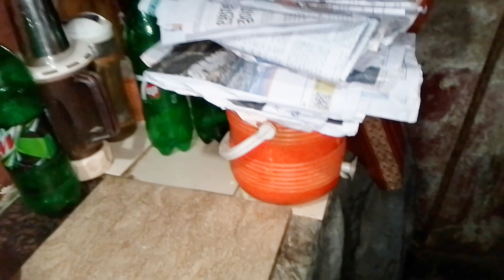Mary choty choty khawb😊میرے چھوٹے چھوٹے خواب